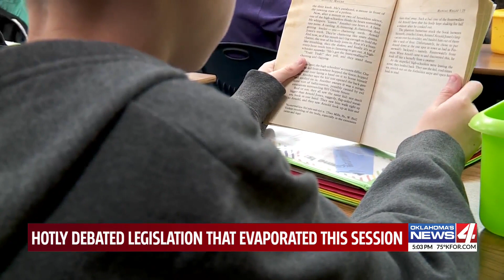What Oklahoma bills didn't pass the legislative session?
Lawmakers spent most of the session focused on an education spending package and left popular, but also controversial, bills off the table.